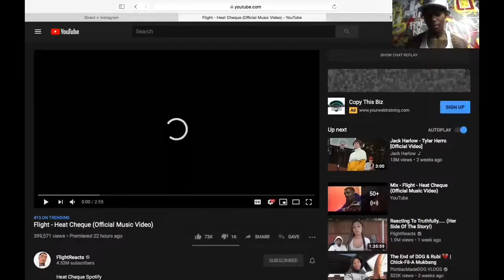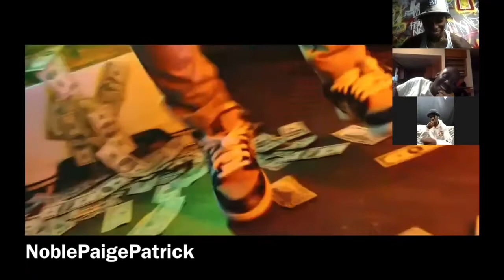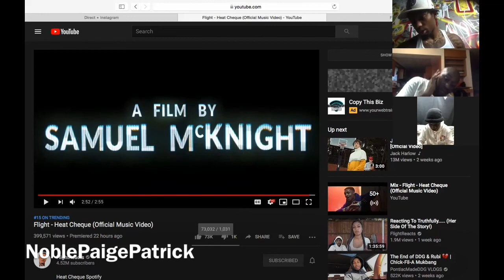Flight - Heat Cheque (Official Music Video)